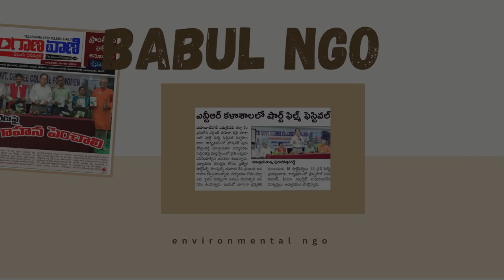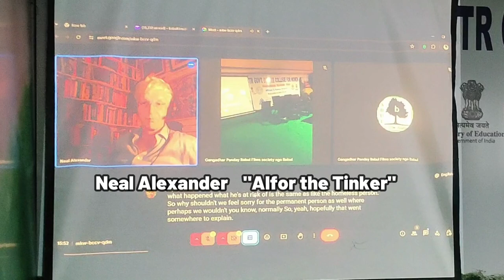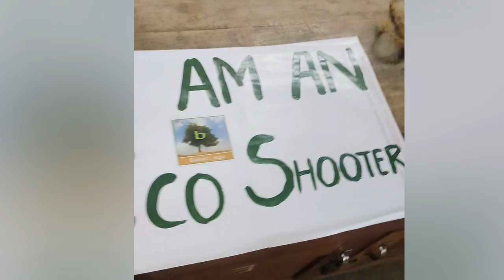8th BEFF Babul Eco Film Festival at NTRGDCW Mahabubnagar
8th BEFF Babul Eco Film Festival at NTRGDCW Mahabubnagar
Gangadhar Panday, Festival Director-President Babul ngo
Prof Purushottam Reddy, Environmentalist.
S Malla Reddy, Sr Advocate, Mahboobnagar
Dr. Ramkishan Dharmakari, Govt General Hospital, MBNR
Dr. D Madhusudan Reddy, Palamuru University, MBNR
Capt. Dr. M. Vijay Kumar, Principal, NTRGDCW(Autonomous)